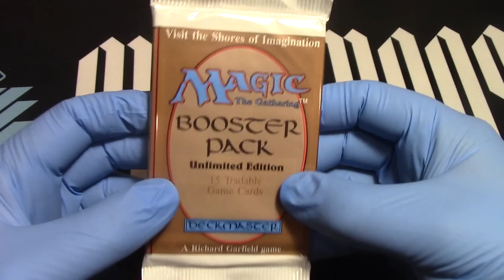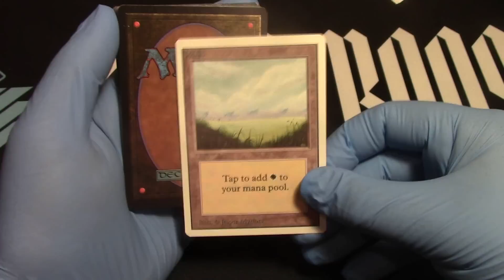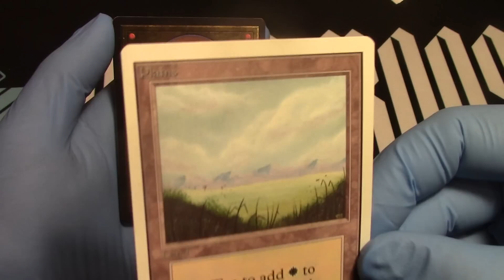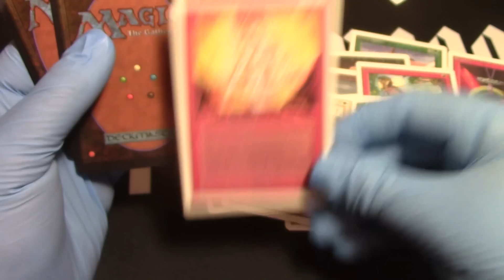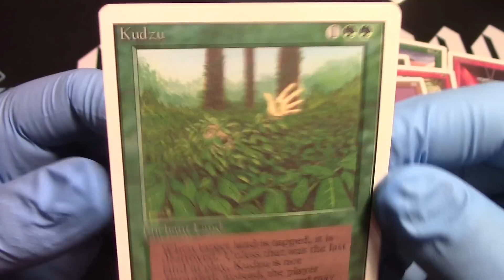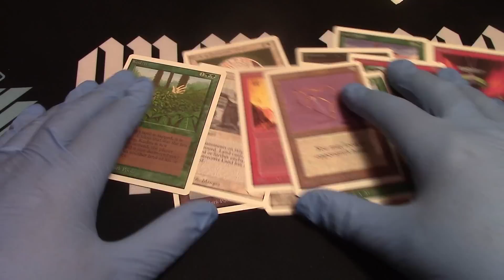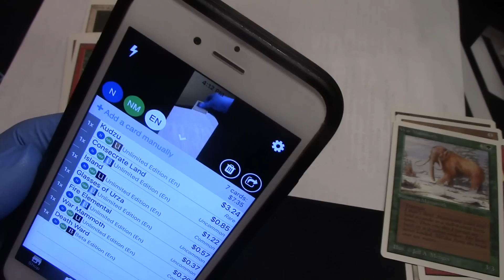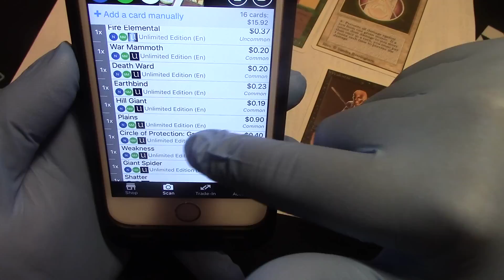MTG Unlimited Booster Opened! Let's try for the Trifecta!!! Can we do it?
MTG Unlimited Booster Opened! Let's try for the Trifecta!!! Can we do it? TCGPlayer prices at the end of vid!

Here is the app if you want to check it out